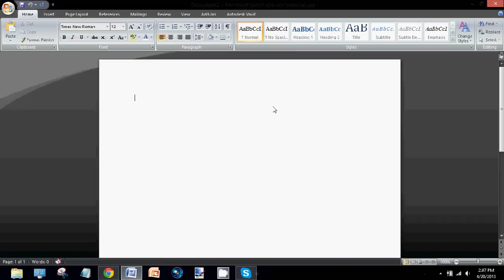Microsoft Word: How to Move Images Freely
How to move a picture around freely in a document.